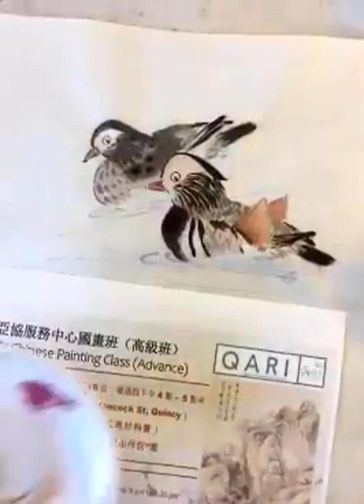鴛鴦的畫法系列之二： “荷塘溢香“ 畫鴛鴦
下集內容：中國畫鴛鴦的畫法 “荷塘溢香“ 畫荷花

這是一個最基礎的中國畫教學課程，有花鳥和山水。希望大家喜歡。
喜歡請點贊，訂閱。謝謝！